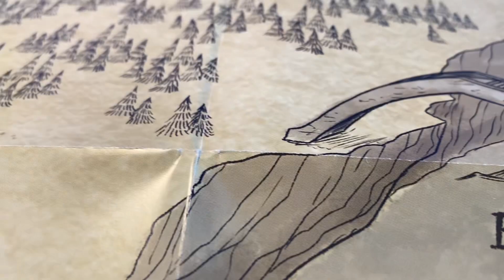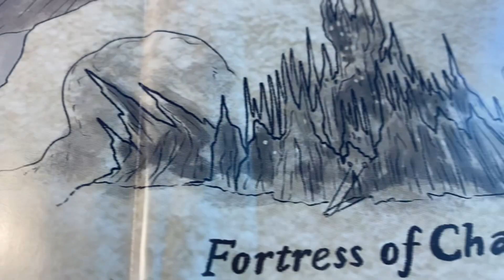Lego Minecraft: Trails and Tales